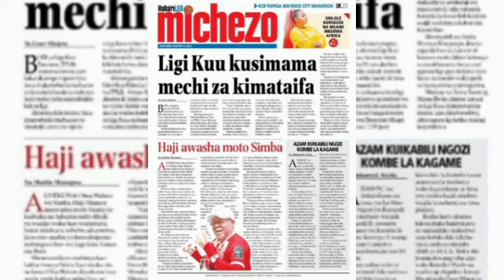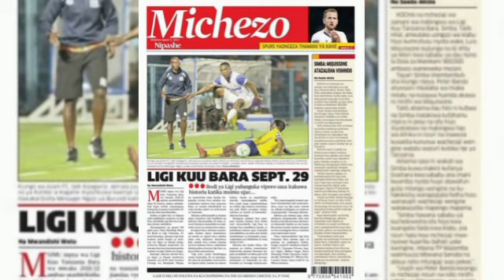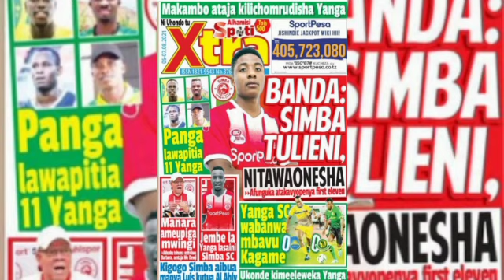Magazeti Ya Michezo Leo Alhamisi Tar 5/8/2021 Yanga Sasa mambo safi,Mshahara wa Luis Unawalipa yanga